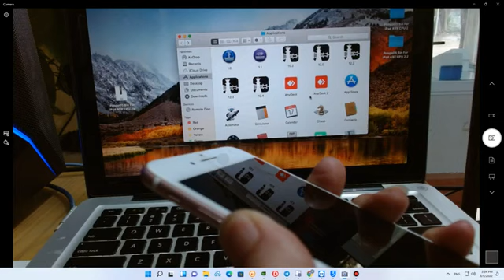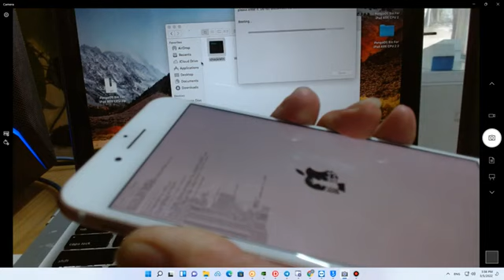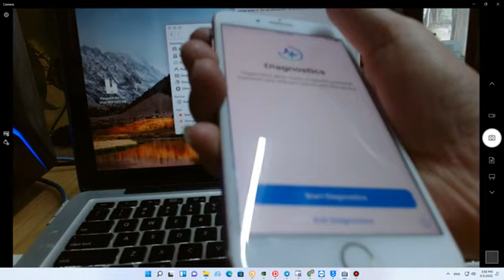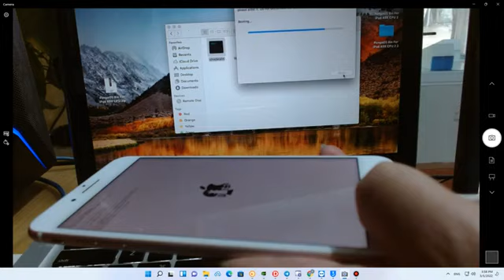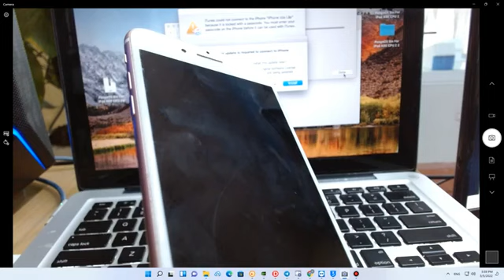iPhone Jailbreak Passcode 14 x x USB Patcher for jailbreak fix Error Checkra1n 20 By UnlockTool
*Big Update for IOS Features Support All on Windows Without Credit*
🤝*AUTHORISED RESELLER*🤝
👉🏻*Guide Video*
- Untethered Bypass [NO MEID] Signal With GSM Carrier IOS 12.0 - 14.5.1 Full Notification (Iphone 7G - Iphone X)
- USB Patcher for jailbreak fix Error Checkra1n -20
- Bypass Passcode Full Notification(Ios 12 to 14.8.1)
- Fix Passcode Notification
- Safe Format
- Reboot Device
*1. UnlockTool 12 months License*
*2. UnlockTool 6 months License*
*3. UnlockTool 3 months License*
*Downlaod Latest Setup*
🤝*100% TRUSTED GsmFlipCart ONLINE STORE*
*BEST SERVICES & BEST PRICE*
🤝*AUTHORISED RESELLER*🤝
*Payment Method:-*
*PhonePe || GooglePay || Paytm || Credit Card || Debit Card || UPI*